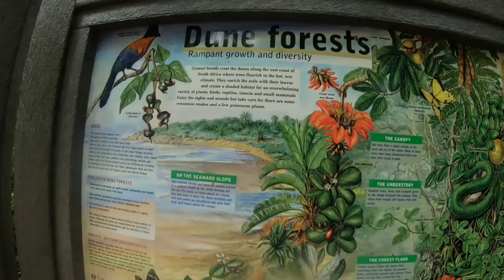Leisure Bay 2022 Rock Pools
Leisure bay rock pools and beach